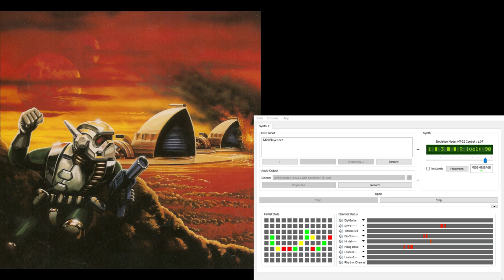Dune2 Super-MT-32 Soundtrack - Ordos Victory